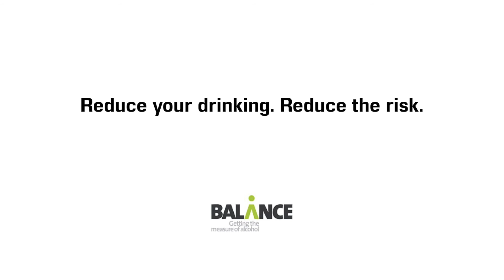Peter's story: How I overcame my alcohol dependency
Peter, from Hebburn in South Tyneside, is sharing his story to raise awareness of the harms of drinking alcohol as a coping mechanism.